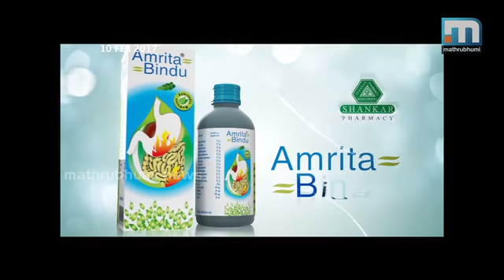ധിം തരികിട തോം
ധിം തരികിട തോം വെള്ളിയാഴ്ച രാത്രി 9.30ന്‌